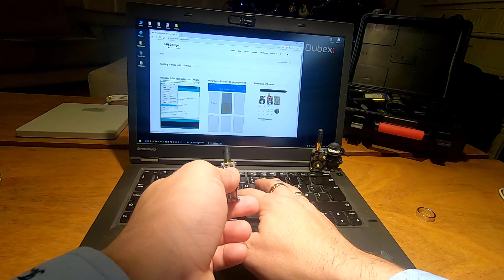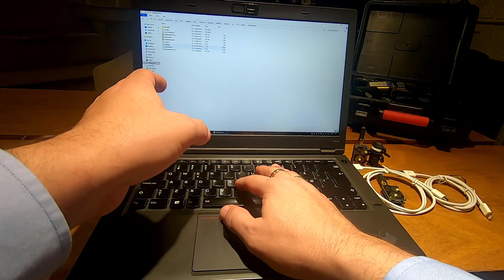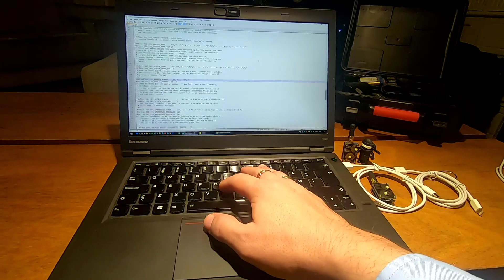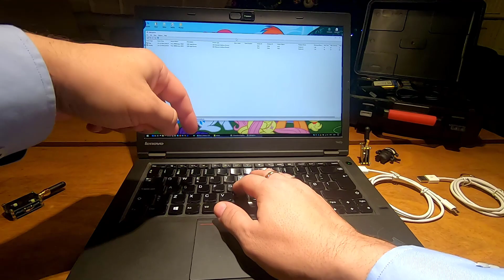This is the USB Ninja - A hidden keyboard inside of the cable